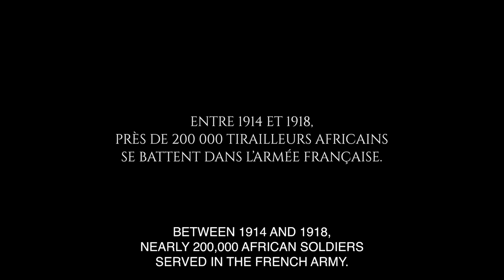FATHER & SOLDIER Trailer (2023) Omar Sy, War Movie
FATHER & SOLDIER Trailer (2023) Omar Sy, Drama, War Movie